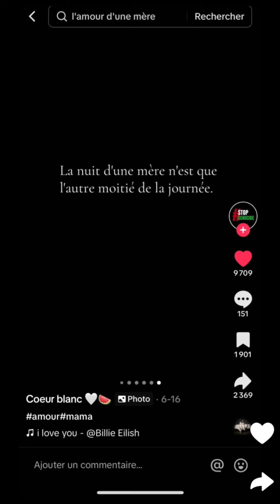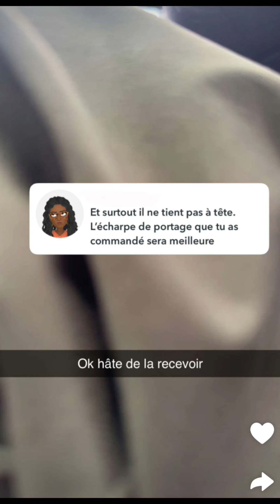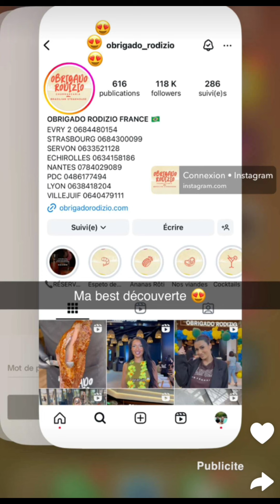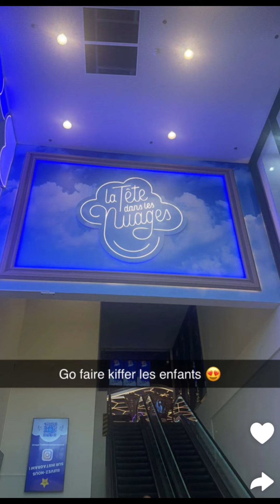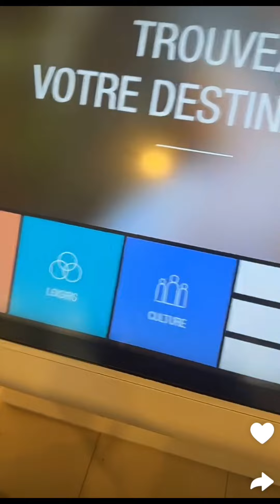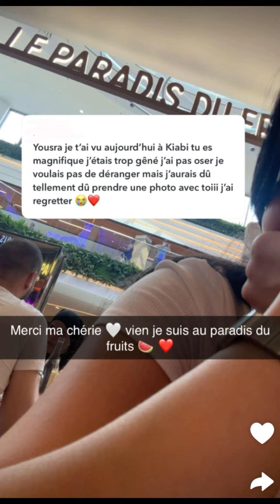Yousra à Paris : 29/06/2024